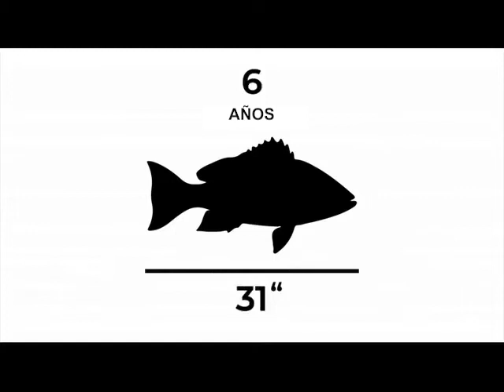Effects of Fishing Pressure Module 1 Video 2 SP